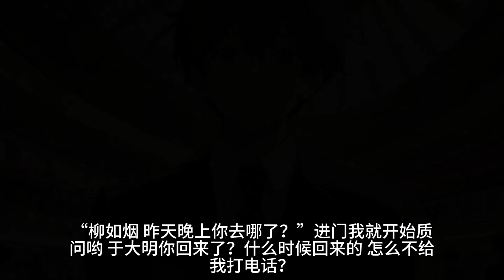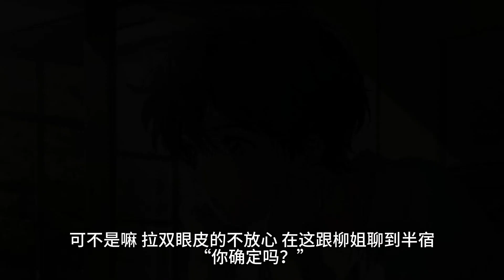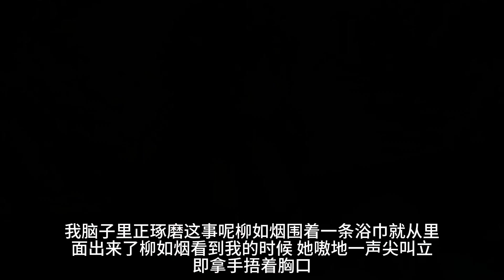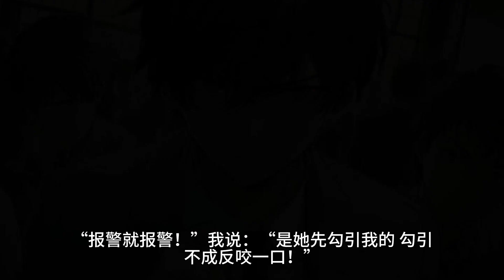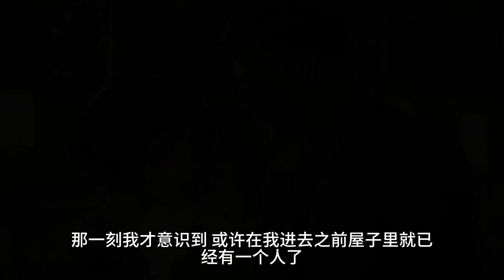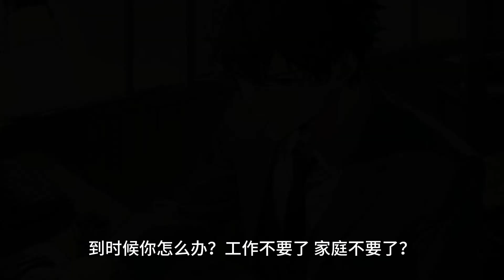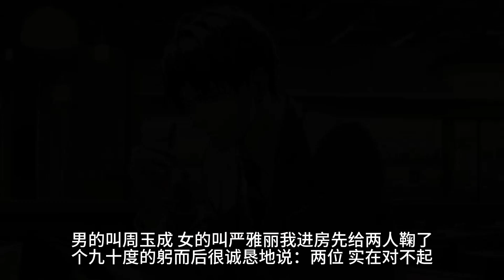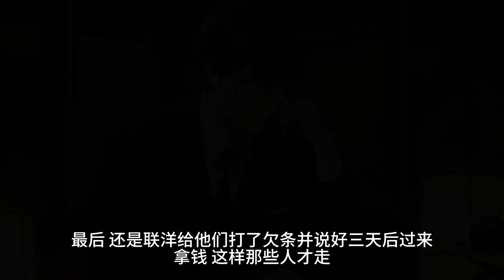（万人骑）万万没想到，我花了那么多钱娶进门的老婆，竟然是个曾被人千骑万跨的女人！一口气看完